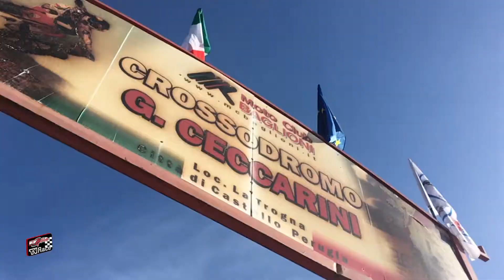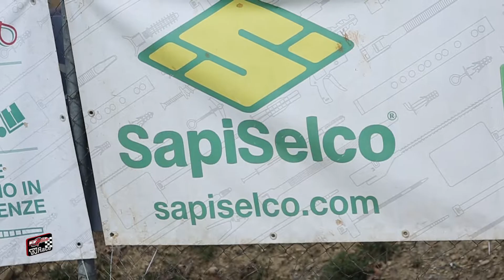Campionato Quad&Sidecar 2017 GARA 1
Prima tappa del campionato italiano  Quadcross e Sidecarcross 2017, svoltasi a Citta di Casetllo il 2 Aprile 2017